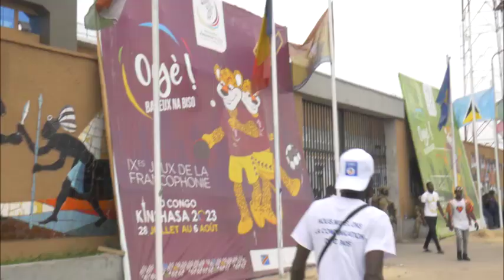🔥FERRE GOLA TRÈS SOLLICITE STADE TATA RAPHAEL PLEIN A CRAQUER BRAVO L'ARTISTE ATIKELI FALLY DEVOIR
La Chaîne PELO PRO TV a pour objet principal d'informer la population sur les actualités politique et socioculturelles en République Démocratique du Congo et dans le monde. Elle veuille également à propager les enseignements bibliques.